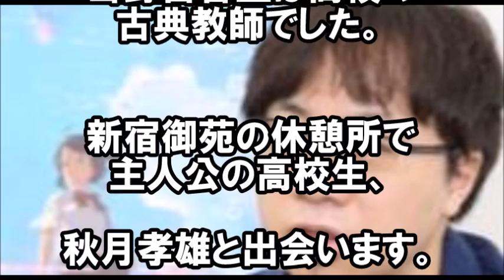【意図的】君の名は。新海誠監督が前作「言の葉の庭」と作ったつながり。ファンにはたまらん！大興奮！！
こんな秘密が。君の名は。に。